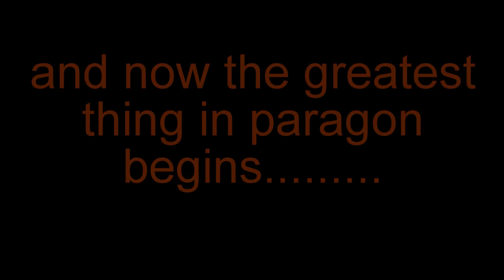Paragon Shenanigans w/ TEAM SHAFT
well team shaft finally got around to paragon and surprisingly there's allot of singing involved. KALLARI MLG MASTER RACE